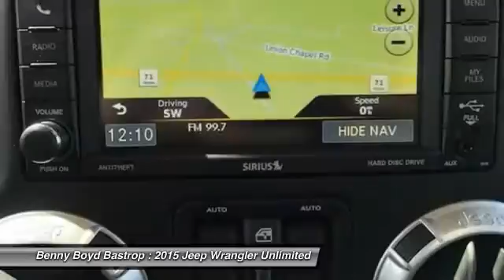2015 Jeep Wrangler Unlimited Cedar Creek, TX FL631536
2015 Jeep Wrangler Unlimited Sahara 4X4

1586 State Highway 71 West

Looking for the right car? Today could be your lucky day. With 2 miles, this Firecracker Red Clear Coat, 2015 Jeep Wrangler Unlimited equipped with Automatic transmission could be yours. Request more information and set up a test drive right away.